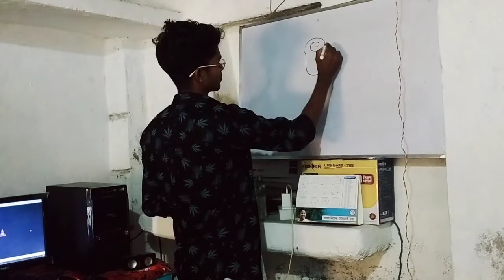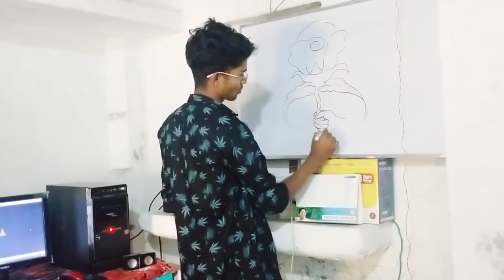How to draw a Rose || Rose Tutorial Beginners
Guys uplok kaise white board se beautiful rose draw kar sakte ho so uplok sikna catehoto please meri channel ko support kare or video ko full watch kare

Acha video dekhne ko milega or mera channel ka name he Informetion d

How to draw a rose easy tutorial
Beautiful rose drawing
Rose drawing tutorial with white board
White bord drawing rose